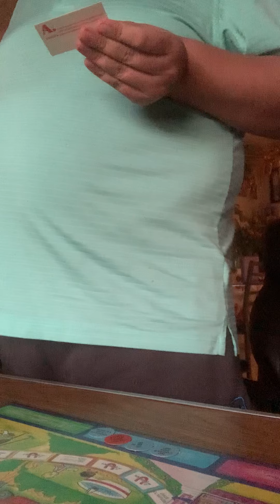Playing Lifesaver board game😇😏😟.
I ask some many Questions and tokens.😘😜